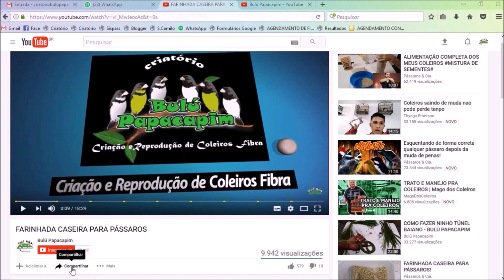COLEIRO BAIANO ALFHA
Dicas e Manejos em Criação e Reprodução de Pássaros Canoros Nativos Brasileiros.

Simples, 1º vai nas descrições dos vídeos, 2º acessa o site do criatório, 3º clica em transferências e verifica se tem algum pássaro disponível para transferência, 4º não havendo pássaros disponíveis para transferência imediatas entra em contato por um dos telefones e zaps que estão em contatos no site do criatório!

▬▬▬▬▬▬▬▬▬▬▬ஜ۩۞۩ஜ▬▬▬▬▬▬▬▬▬▬▬▬▬▬▬▬

▬▬▬▬▬▬▬▬▬▬▬ஜ۩۞۩ஜ▬▬▬▬▬▬▬▬▬▬▬▬▬▬▬▬

▬▬▬▬▬▬▬▬▬▬▬ஜ۩۞۩ஜ▬▬▬▬▬▬▬▬▬▬▬▬▬▬▬▬

▬▬▬▬▬▬▬▬▬▬▬ஜ۩۞۩ஜ▬▬▬▬▬▬▬▬▬▬▬▬▬▬▬▬

▬▬▬▬▬▬▬▬▬▬▬ஜ۩۞۩ஜ▬▬▬▬▬▬▬▬▬▬▬▬▬▬▬▬

 ▓▓▓▒▒▒░░░ PARCEIROS ░░░▒▒▒▓▓▓

▬▬▬▬▬▬▬▬▬▬▬ஜ۩۞۩ஜ▬▬▬▬▬▬▬▬▬▬▬▬▬▬▬▬
VETERINÁRIO:

▬▬▬▬▬▬▬▬▬▬▬ஜ۩۞۩ஜ▬▬▬▬▬▬▬▬▬▬▬▬▬▬▬▬
INJET FOUR
Fabricante de Acessórios de Alta qualidade para Pássaros.
Skype: injetfour.edson

▬▬▬▬▬▬▬▬▬▬▬ஜ۩۞۩ஜ▬▬▬▬▬▬▬▬▬▬▬▬▬▬▬▬
ARAMIL

▬▬▬▬▬▬▬▬▬▬▬ஜ۩۞۩ஜ▬▬▬▬▬▬▬▬▬▬▬▬▬▬▬▬
NINHO ARCO-ÍRIS

▬▬▬▬▬▬▬▬▬▬▬ஜ۩۞۩ஜ▬▬▬▬▬▬▬▬▬▬▬▬▬▬▬▬
XANDÃO PLACAS

▬▬▬▬▬▬▬▬▬▬▬ஜ۩۞۩ஜ▬▬▬▬▬▬▬▬▬▬▬▬▬▬▬▬
RECANTO DOS COLEIRO E TRINCAS